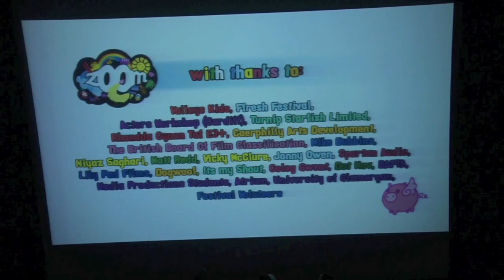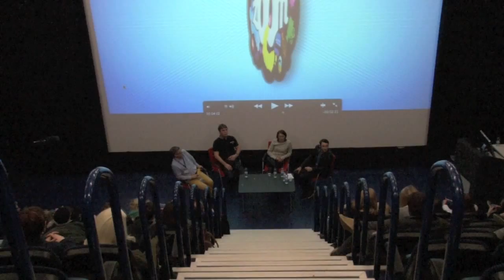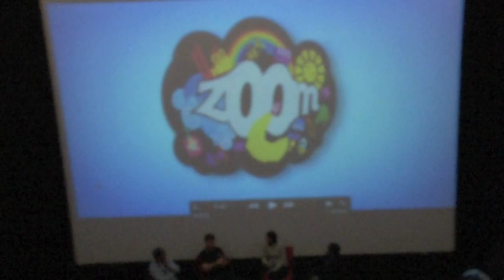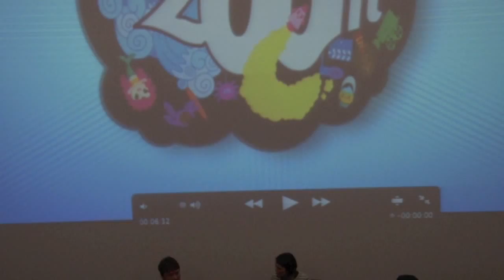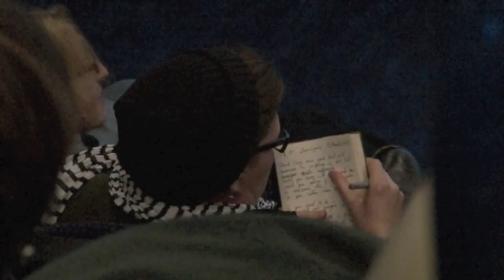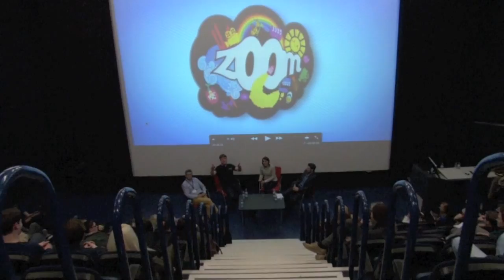An Evening with Jonny Owen and Vicky McClure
Wicid.tv live at The Atrium, Cardiff, for An Evening With Jonny Owen and Vicky McClure. Wicid.tv interviews Jonny and Vicky, followed by a question and answer session with the two film stars.